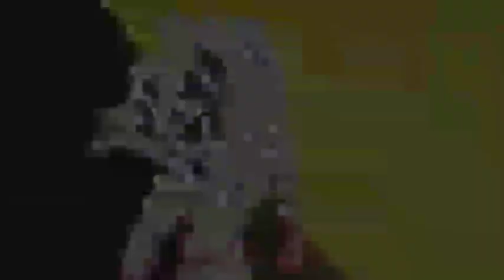One punch man [AMV]_song_(careless)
Hello guys.